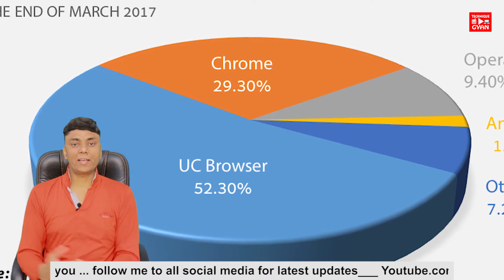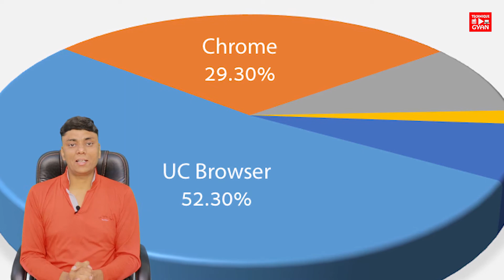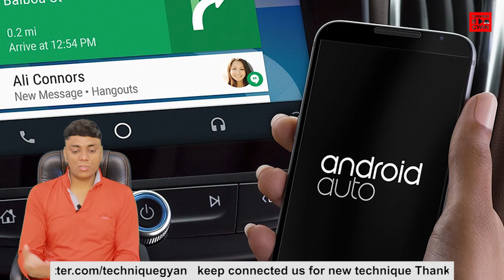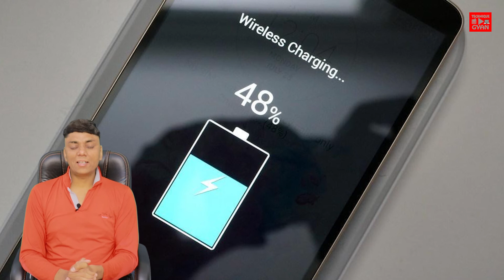Tech Up's #110- Xiaomi Mi7, Airtel Rs 799, Boring Hats, Wireless Android, Uc Browser, IIT Delhi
HINDI - Tech Up's #110- Xiaomi Mi7, Airtel Rs 799, Boring Hats, Wireless Android, Uc Browser, IIT Delhi

1. UC browser Topples Chorme in Emerging data market Like India
Uc Browser =51% In World – chorme 30%
2. All Police Stations in Telangana to Start Using Social Media this Year
3. IIT Delhi RS.10 Nasofilters Can Protect Citizens From Air Pollution
4. Delhi to Track Autos, Cabs, Using QR Code And GPS
5. Samsung’s Latest Patent Is A Rollable OLED Display With Fingerprint Sensor
6. Airtel Updates Rs 799 Pack New Offers 3GB To 3.5GB Data Per Day/ 28Days
7. Elon Musk's Boring Company Hats Generate $1 Million For The Project
8. JVL Plans to Unveil Wireless Android Auto charging Receiver AT CES 2018
9. Xiaomi Mi 7 Confirmed to Feature Wireless Charging